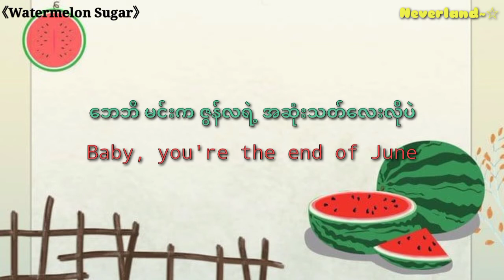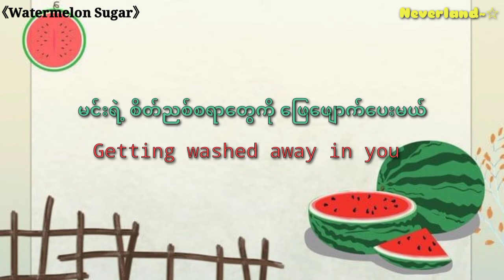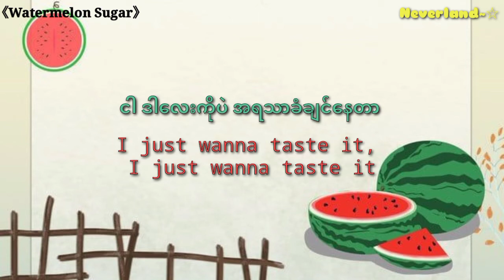Harry Styles - Watermelon Sugar (Myanmar Sub)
▪︎ fan sub/lyrics